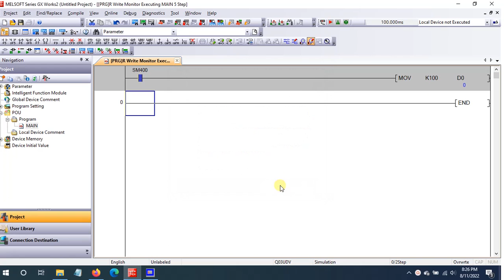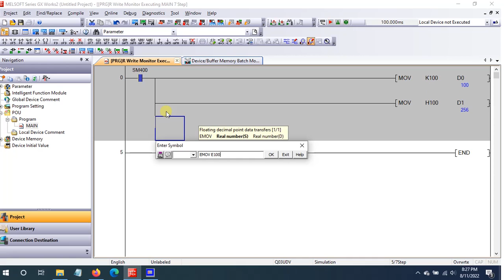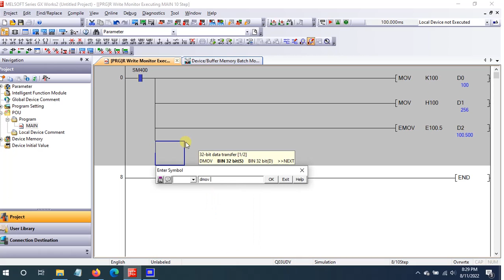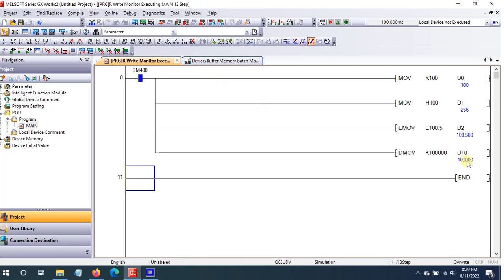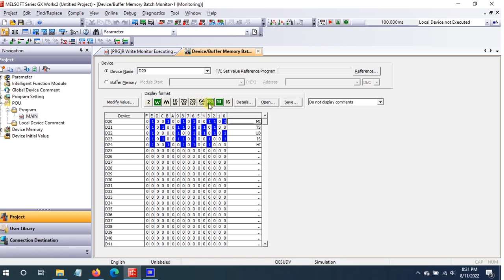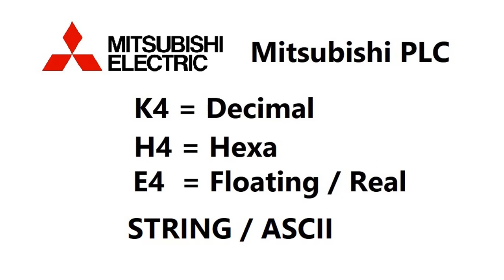Basic PLC programming numerals Decimal, Hexa, Real, Floating, ASCII, String, Character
Basic Programming Mitsubishi PLC